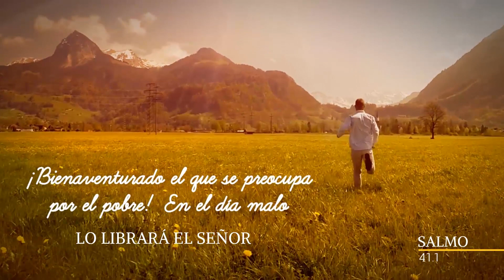VERSÍCULO SALMO 41:1 📖 - Fuerzas para vivir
“¡Bienaventurado el que se preocupa por el pobre! En el día malo lo librará el Señor” Salmo 41:1

Producciones Bíblicas by Luis César Caballero

😀 ¿Te gustó este vídeo?: 📝 ¡Para nosotros es muy importante tu participación!... ¡Déjanos tu opinión en la caja de comentarios!